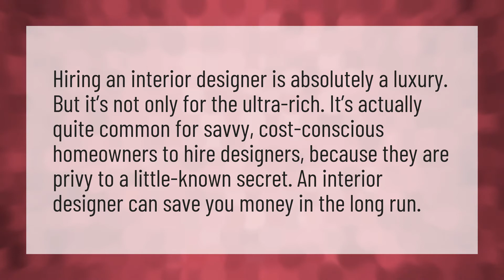Is it worth hiring an interior decorator?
Room Makeover • Is it worth hiring an interior decorator?